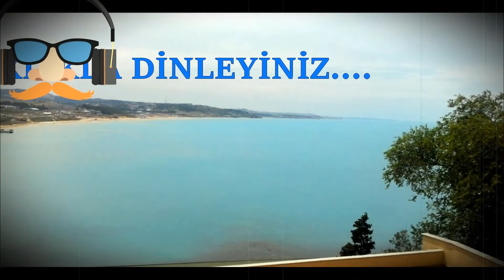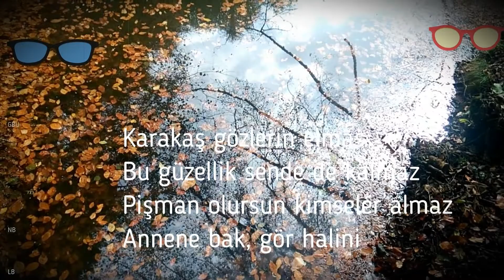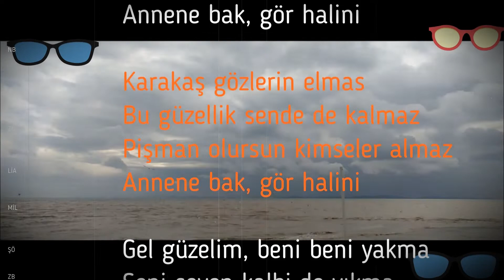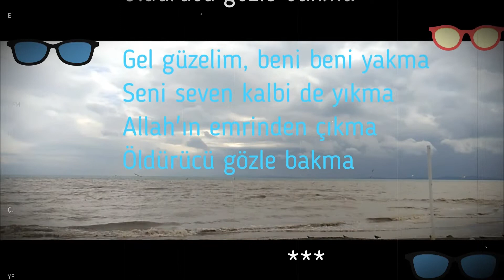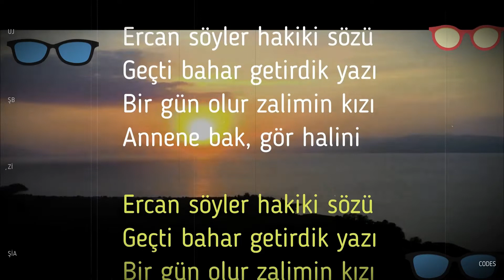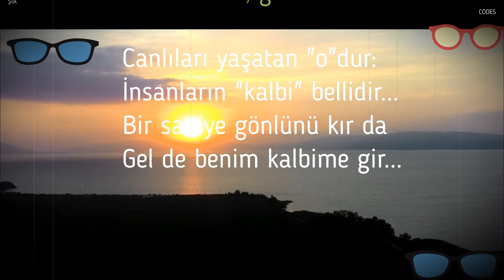KARA KAŞ GÖZLERİN ELMAS (ıı) - by Hakan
Kenarda kalmış kayıtlar, Korg ritm - ses düzenleme denemeleri. 8 Kanal, stereo, ham, hücûm kayıt.